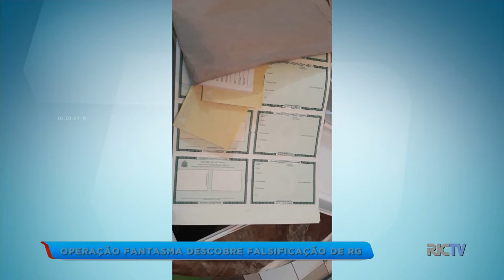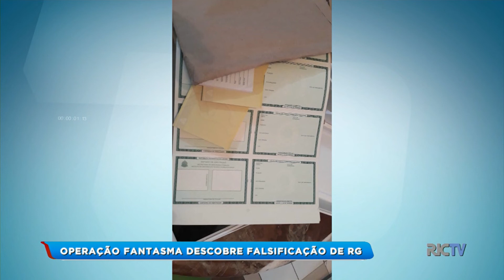Operação fantasma descobre falsificação de RG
Uma operação do Ministério Público descobriu um esquema que utilizava documentos de pessoas mortas para fazer novos RGs. O Balanço Geral mostrou mais informações sobre esse caso.